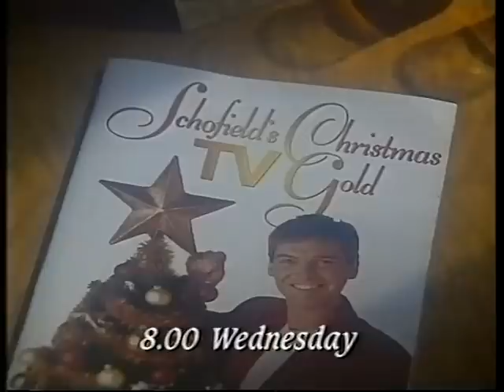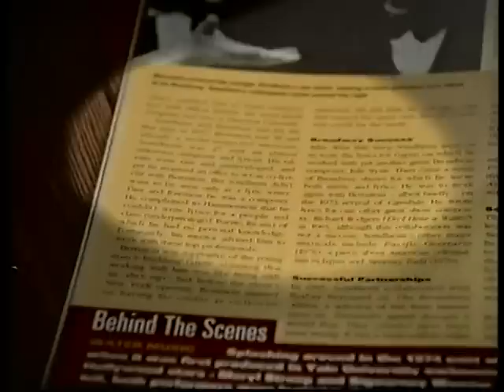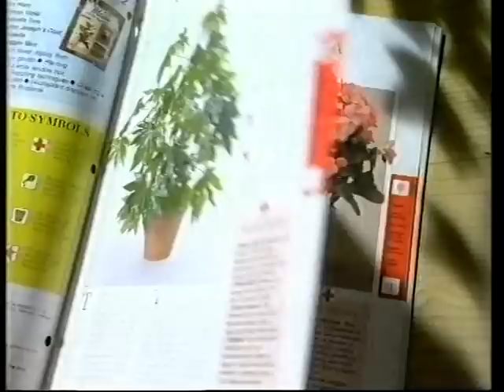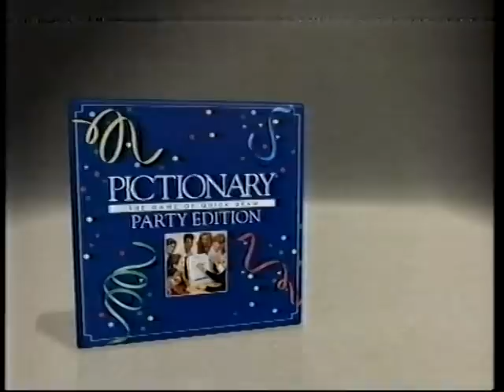ITV Central adverts + continuity 28th December 1993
It's Christmas 1993 in the Central region, so a very happy-looking snowman is making a mess out of their presentation. A Survival documentary, 'Journey To The Forgotten River' is on, and here's everything before, during and after that programme.

Trailers: Schofield's Christmas TV Gold (Schofield here very keen to tell us how much we love TV at Christmas and that we better bloody well be grateful for it), Suspect, Harry Connick Jr. (on Channel 4)

Adverts: The Musicals Collection, DFS, Do It All, Heineken, Plant Magic, Texas, Remegel, Jamaica, East Midlands Electricity, Marston's Pedigree, Pictionary Party Edition, Yellow Pages

00:00 Schofield's Christmas TV Gold
00:20 Suspect
00:50 Ident
01:03 The Musicals Collection
01:33 DFS
02:03 Do It All
02:34 Heineken
03:35 Plant Magic
04:07 Texas
04:28 Remegel
04:38 Jamaica
05:10 Harry Connick Jr.
05:40 East Midlands Electricity
05:50 Marston's Pedigree
06:01 Pictionary Party Edition
06:11 Yellow Pages